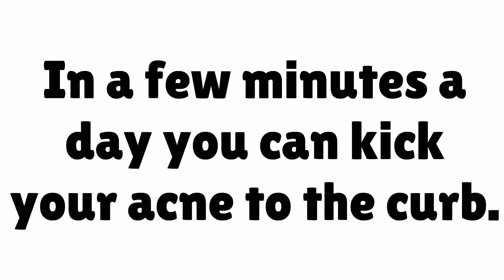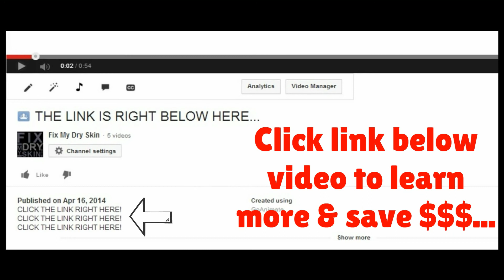Light Therapy with Blue and Red LED for Acne Treatment - Clear Bi Light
To learn more about Light Therapy, watch all our videos and visit the websites above!